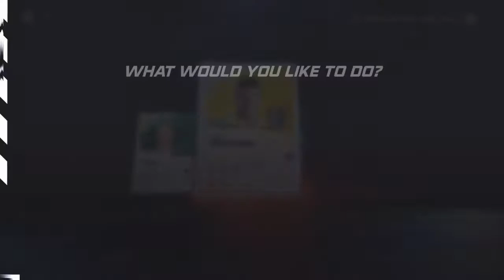NHL 21 HUT: HUGE PACK OPENING! SOOO MANY 85+ PULLS!😱🔥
Hey guys I hope you all enjoyed! A quite little decent pack opening with many untradeables!

Let me know what your best pull is so far in NHL 21!